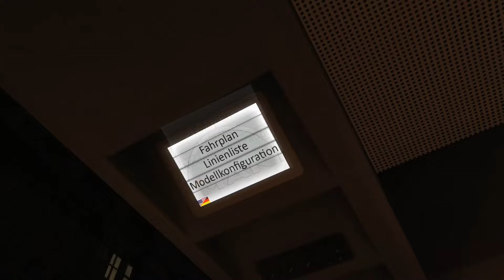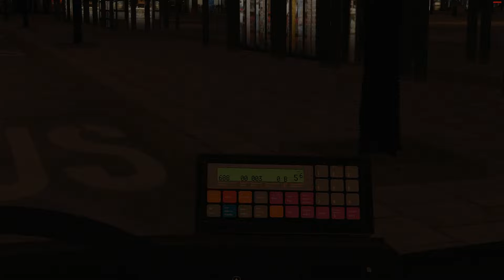OMSI 2 #197 - Das Kudam Ticket in Hamburg ergibt definitiv Sinn | Let's Play OMSI 2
► Wenn es dir gefallen hat, würde ich mich über eine
entsprechende Bewertung freuen, evtl. auch ein Abo ! Das würde Mich unterstützen!
►Beste Youtuber EU West:
►Hardware:
✅Intel Core I7 8700(8.Generation)
✅NVIDIA Geforce GTX 1070
✅16GB RAM
✅2TB HDD
✅250 GB SSD
►Einzelnes YouTube-Equipment (Auf Wunsch)
► Map/Strecke: Hamburg Hafencity
► Bus/Zug: MAn NG 313
► Repaint: MVG
► Getriebe: ZF
► Linie: 688 → Rathausmarkt | Bf.Altona
►Szenario:
► Spielebeschreibung:
Auf geht's in eine neue Runde. Erleben Sie die Omnibus-Simulation ganz neu mit dem OMSI 2 und starten Sie eine Erkundungsfahrt durch Spandau.
OMSI 2 ist die Fortsetzung des bekannten und ausgezeichneten Omnibus - Simulator "OMSI - Der Omnibussimulator".
OMSI 2 bietet Ihnen nicht nur die bekannten Strecken und Busse aus OMSI, sondern auch noch viele spannende Neuerungen.
Erleben Sie mit OMSI 2 den ersten Gelenkbus der OMSI Geschichte, den MAN NG272.
Erkunden Sie mit ihm die neue Omnibuslinie 5 vom U-Bahnhof Ruhleben bis zur Nervenklinik Spandau mit insgesamt 12 km Fahrtstrecke.
Mit der neuen Chronologiefunktion entdecken Sie nicht nur Spandau im Jahr 1986, sondern erleben Sie gleich den ganzen Wandel Spandaus von 1986 bis 1994.
Lassen Sie sich also von dem Charme der 80er und 90er Jahren verzaubern und erleben Sie die Nachwendezeit in Spandau als Busfahrer eines Doppeldeckers oder Gelenkbusses.